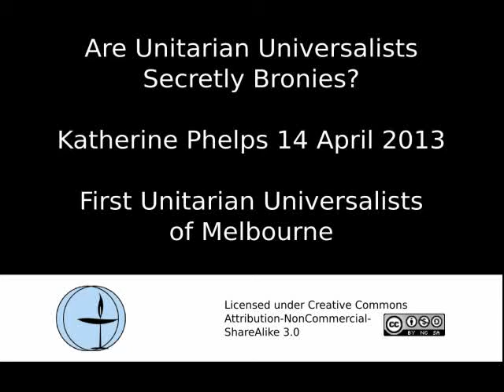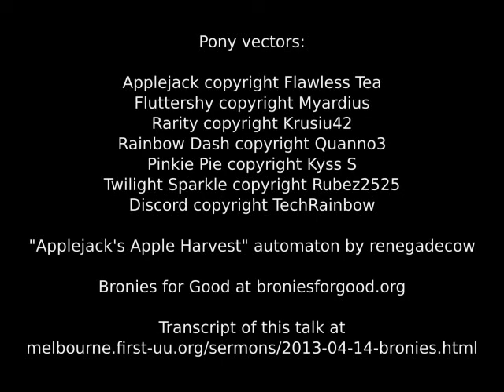Are Unitarian Universalists Secretly Bronies?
Melbourne International Comedy Festival sermon for the First Unitarian Universalists of Melbourne

Katherine Phelps
2013 April 14